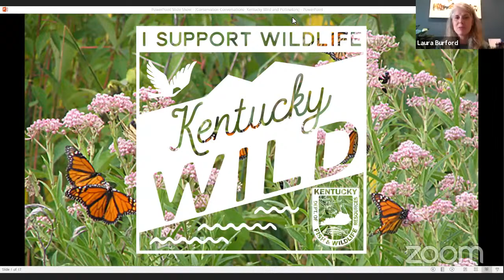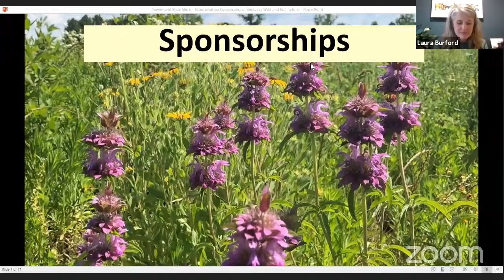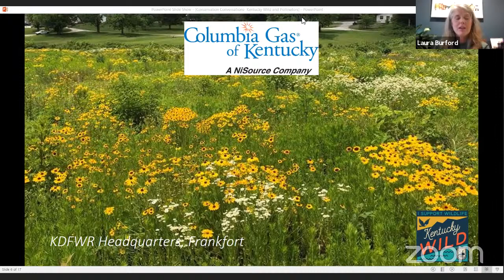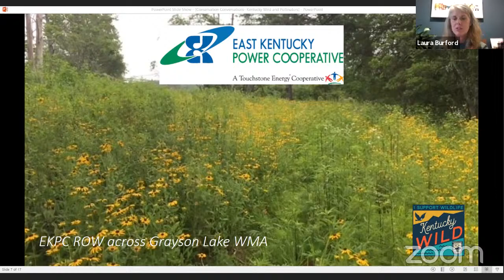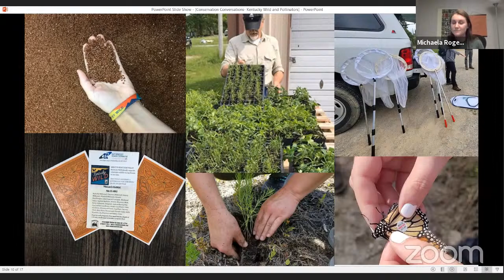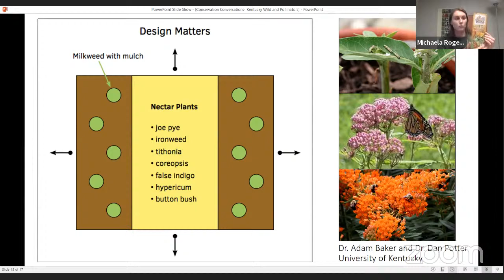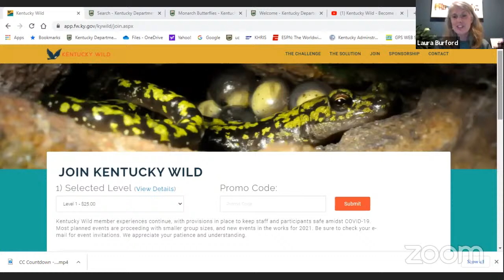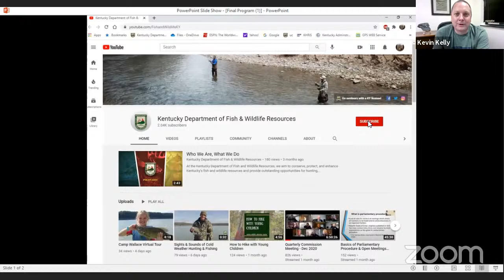Conservation Conversations - Earth Day: Kentucky Wild and the importance of pollinators